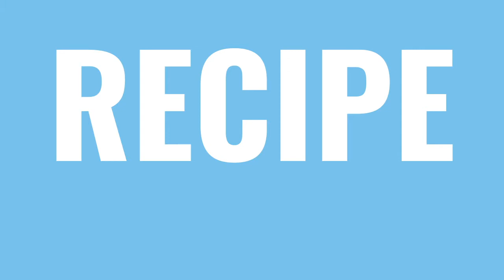Grey Sole Species Feature w/ Recipe!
Grey sole is a local flatfish caugth in New England. This video shows it being caught on the FV Lisa Ann III out of Gloucester and recipe for pan seared grey sole with tomato, peaches, corn, basil, and burrata salad.